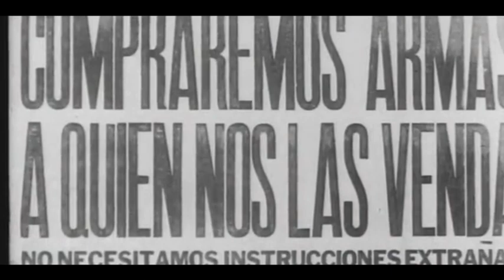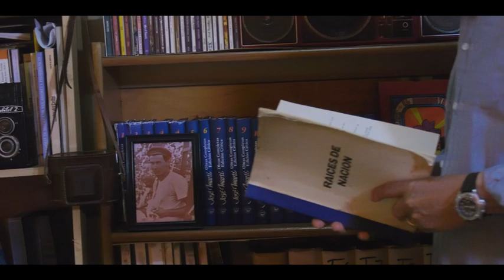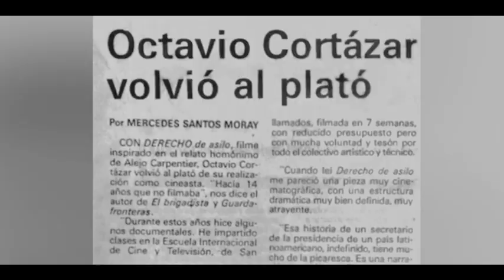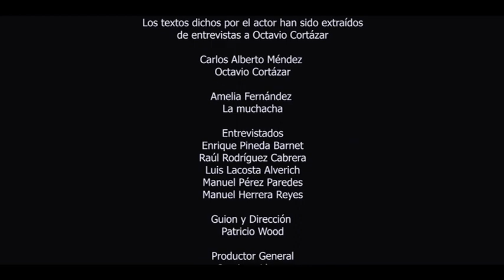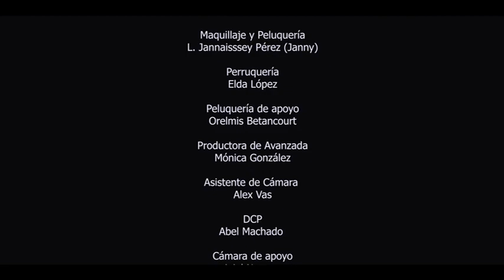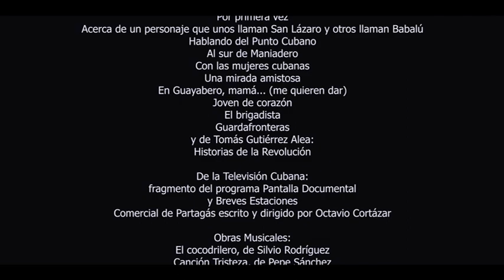ESA ES LA VIDA OCTAVIO